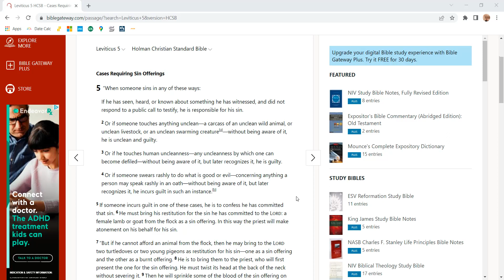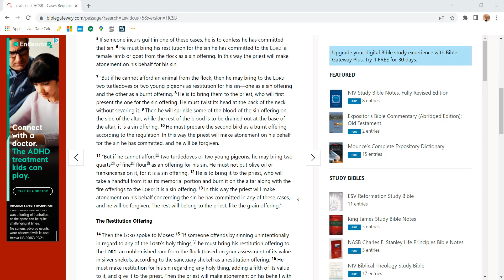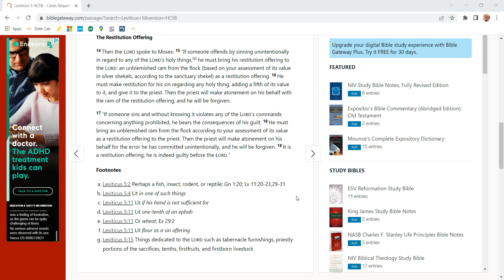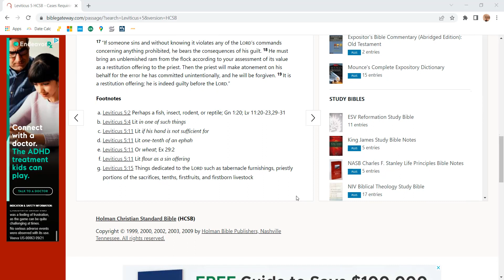Leviticus 5 - HCSB